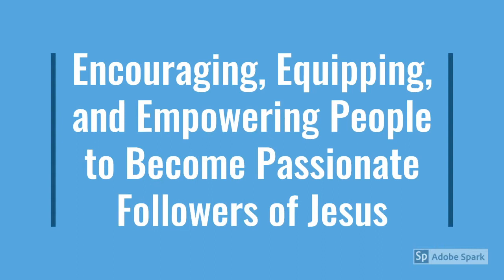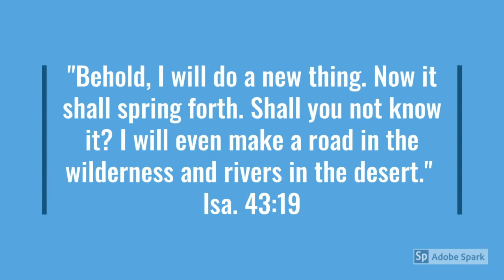An Invading Force